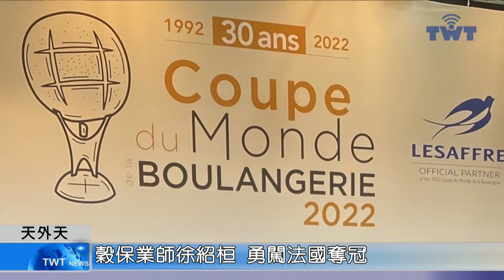天外天新聞1110520 06穀保業師徐紹桓 勇闖法國奪冠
穀保家商餐飲科烘焙業師徐紹桓，和其他三位選手組隊，參加每四年舉辦一次的法國路易樂斯福世界盃麵包大賽，奪下金麵包獎盃，登上烘焙業的最高殿堂，學校特別頒獎祝賀。